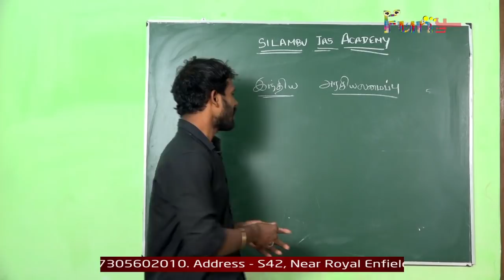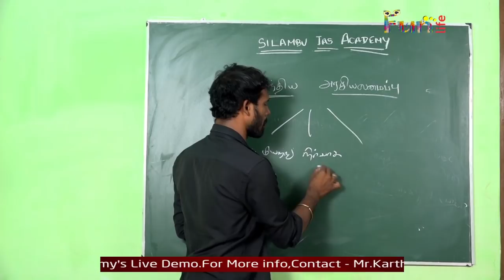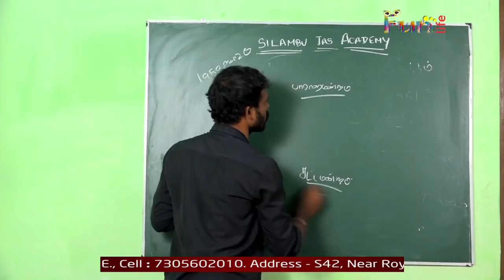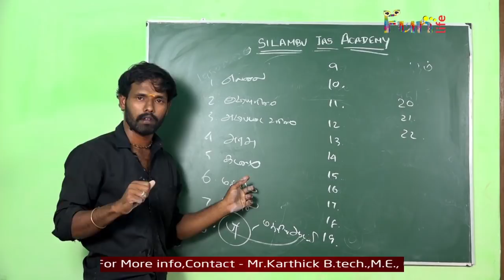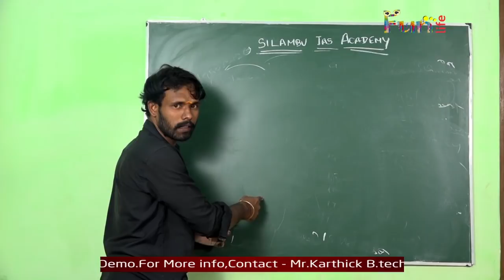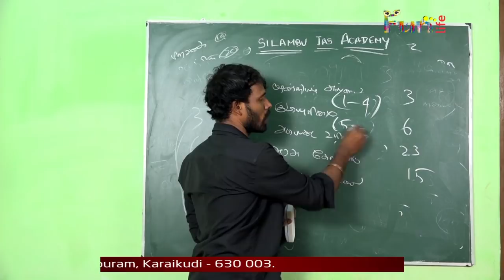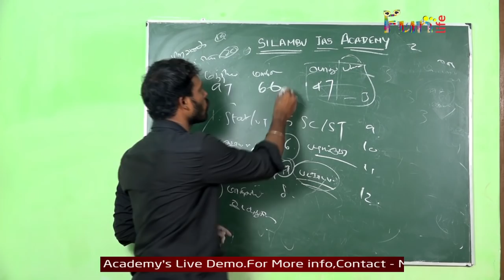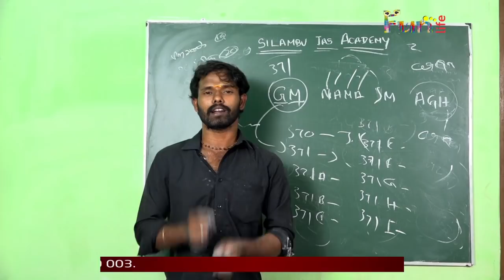இந்திய அரசியலமைப்பு(பாகம்)- INDIAN CONSTITUTION - SCHEDULE & PARTS -SHORTCUTS (TAMIL)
SILAMBU IAS ACADEMY
Soodamanipuram,
100 feet road,
KARAIKUDI 630 003